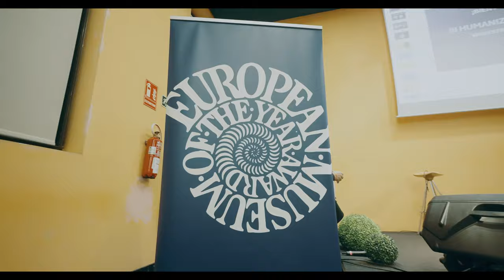Humanizers III, Wagestream Edition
Evento en Alicante